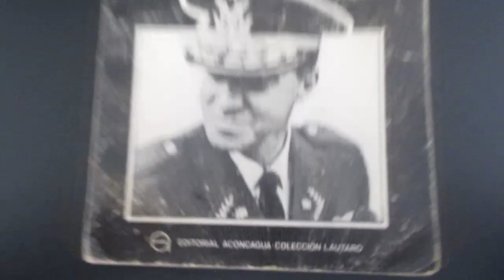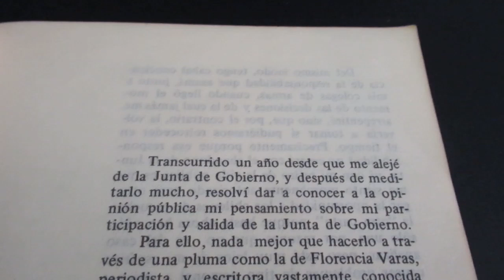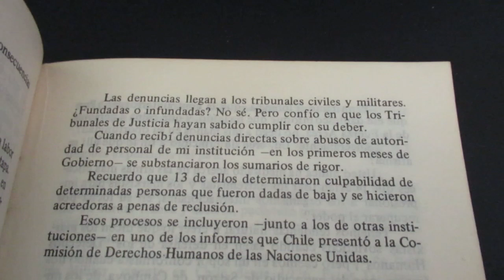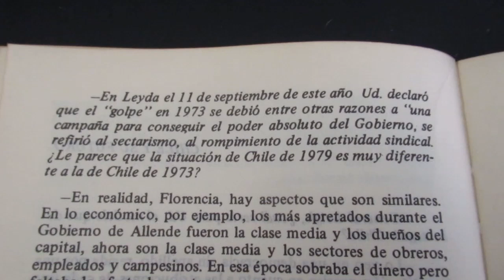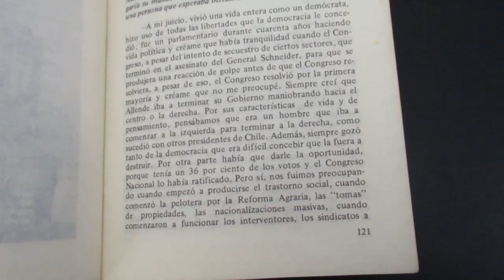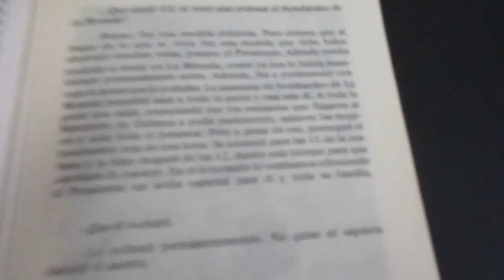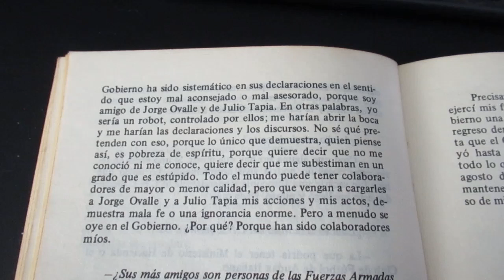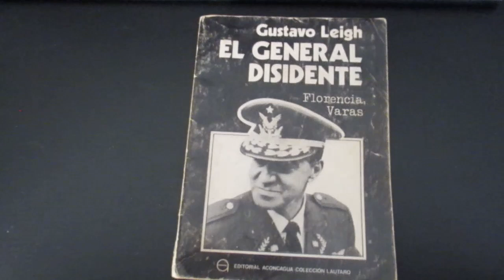Reseña Gustavo Leigh, elgeneral disidente, de Florencia Varas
Lamentablemente costó mucho encontrar una foto de la periodista Florencia Varas. Este libro es producto de una entrevista que le hizo a fines de la década del 70 al General Gustavo Leigh, quien fue parte de la Junta Militar tras el Golpe Militar de 1973. Un gran trabajo de Florencia Varas.